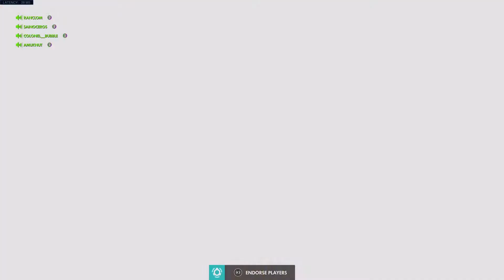Lijiang when I switch to Junkrat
Wanted to play as Sombra but we needed more damage. Went really well after that.